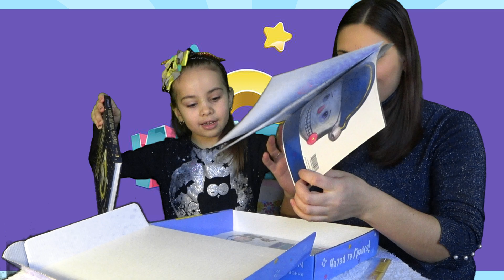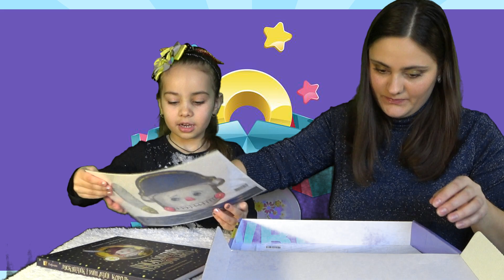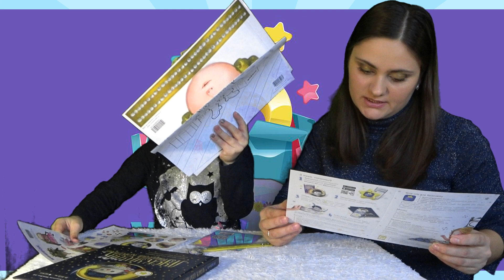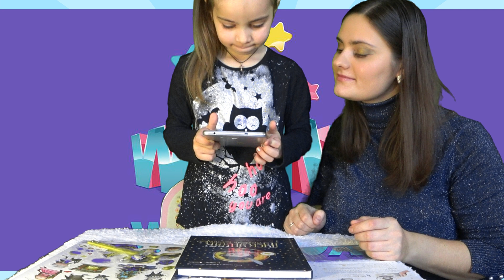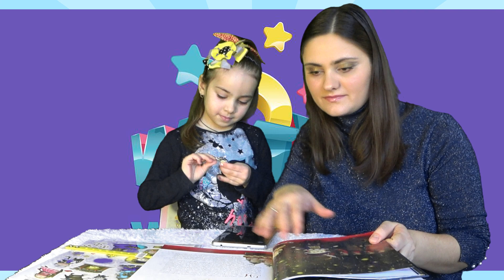Розпаковка WowBox від нова пошта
Розпаковка першого WowBox від нова пошта